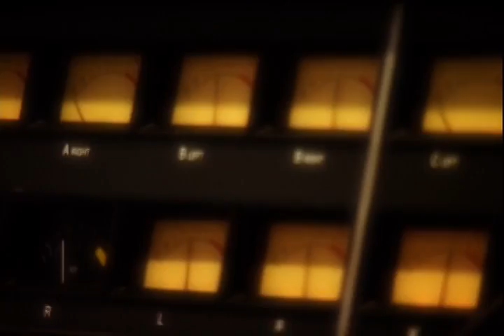OUTRIDE【Animelo Summer Live 2006 -OUTRIDE- 】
Animelo Summer Live 2006 - OUTRIDE - テーマソング
作詞：奥井雅美　作曲：影山ヒロノブ（JAM Project）　編曲：河野陽吾

歌唱アーティスト：奥井雅美/JAM Project（影山ヒロノブ・松本梨香・遠藤正明・きただにひろし・奥井雅美・福山芳樹）/水樹奈々/高橋直純/栗林みな実/米倉千尋/石田燿子/愛内里菜/ALI PROJECT/三枝夕夏 IN db/石川智晶/savage genius/KENN with The NaB's/嘉陽愛子